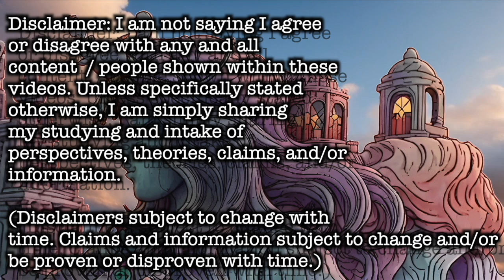Primordial Soup Will Cure That Runny Nose ! | Untitled Project 010 Sessions | Soul Eater | V1 WIP